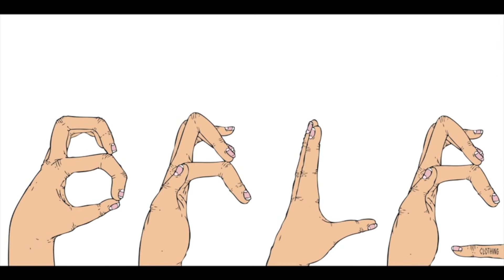Until the Quiet Comes- Flying Lotus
Video Animation for Until the Quiet Comes by Flying Lotus. Animation by artist and illustrator Maxfield Bala.